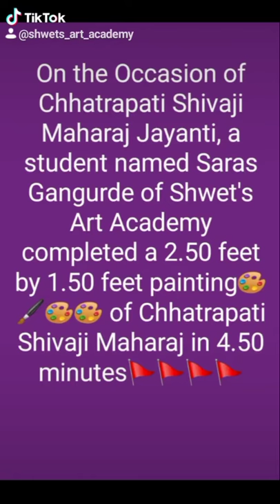Chhatrapati Shivaji Maharaj Jayanti Special Painting l Shwet's Art Academy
On the Occasion of Chhatrapati Shivaji Maharaj Jayanti, a student named Saras Gangurde of Shwet's Art Academy completed a 2.50 feet by 1.50 feet painting🎨🖌🎨🎨 of Chhatrapati Shivaji Maharaj in 4.50 minutes🚩🚩🚩🚩